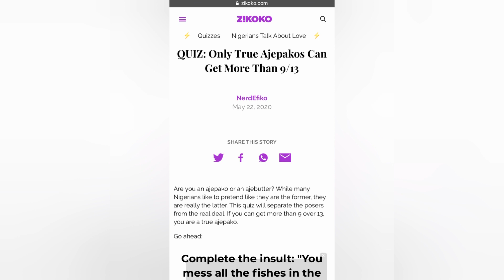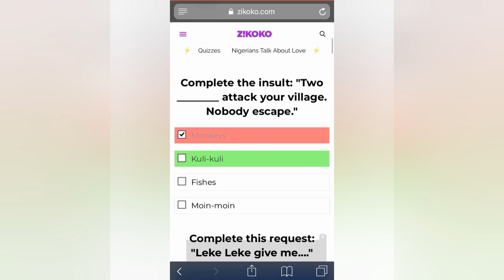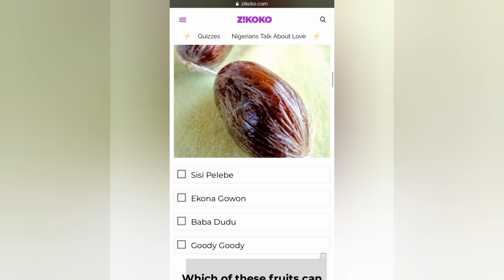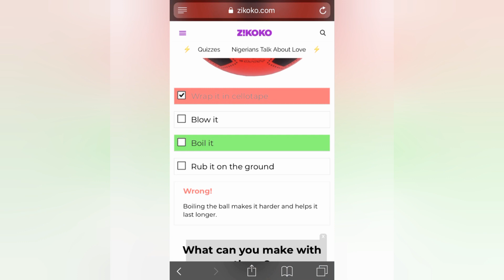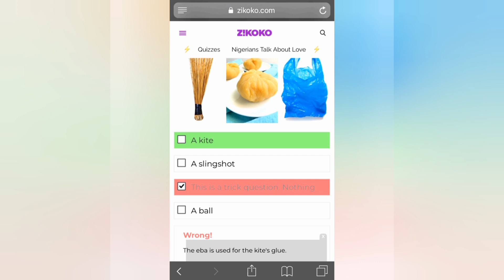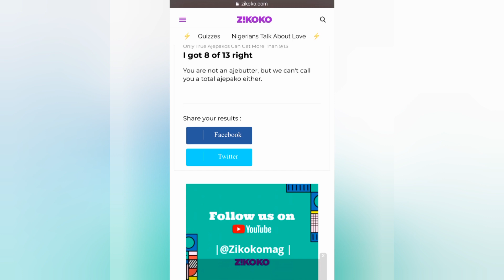KNOW HOW MUCH OF AN AJEKPAKO YOU ARE!!!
LIFESTYLE AND ENTERTAINMENT